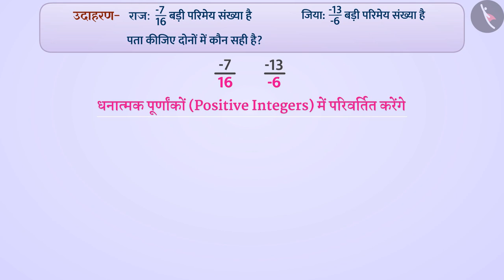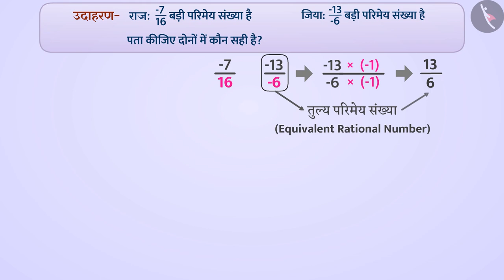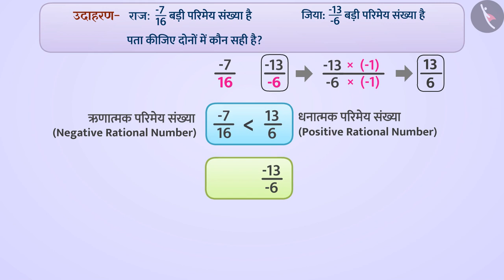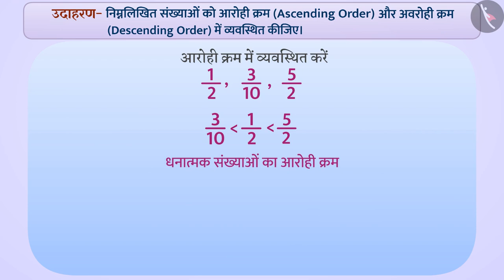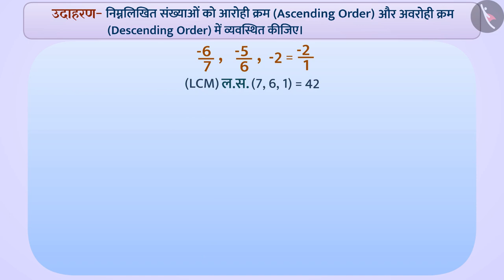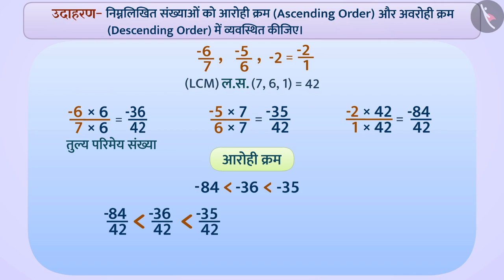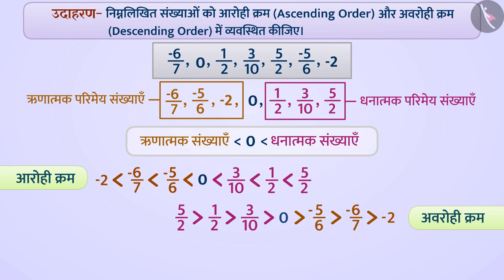परिमेय संख्याओं की तुलना|Part 3/4|Comparison of Rational Numbers|Hindi|Class 7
परिमेय संख्याओं की तुलना|Part 3/4|Comparison of Rational Numbers|Hindi|Class 7 | परिमय संख्याएँ | कक्षा 7 | NCERT | परिमेय संख्याएँ

Comparison of Rational Numbers | Rational Numbers | Grade 7 | NCERT | Rational numbers

Welcome to part 3 of Comparison of Rational Numbers. In this video, we will discuss various examples of Comparison of Rational Numbers.